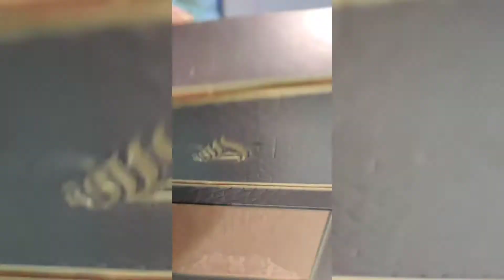Unboxing Lattafa Iconic Oudh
Buy Imported Attars and Perfumes